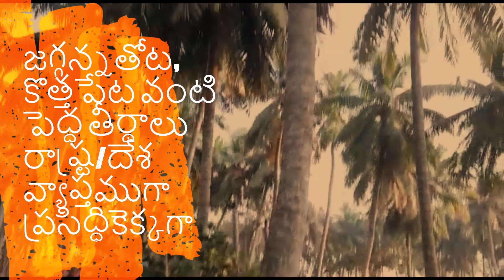Prabhala Teertam at Sivala village in Konaseema | Konaseema district Prabhala Teertham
Prabala theertham at Sivala village in konaseema district, Andhra pradesh.

Prabhala teertam is connected to God Shiva. The 450 year old tradition of bringing shiva idols on bamboo prabhalu to one place during Sankranti is a special festival of Konaseema district in Andhra Pradesh. Prabala teertam is presented on republic day parade 2023.